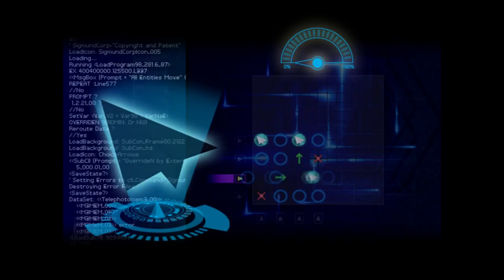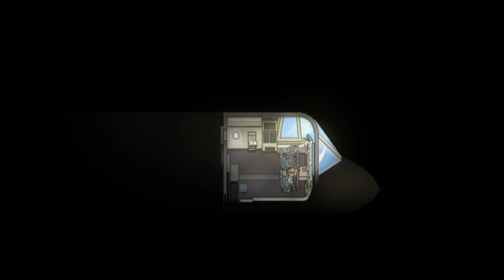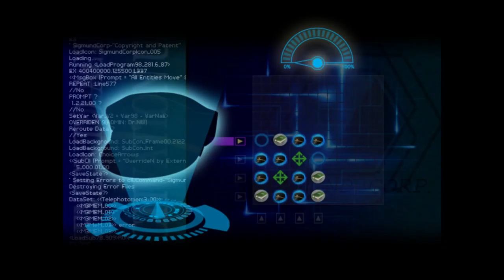I wanna be a pilot when I grow up | Finding Paradise #6